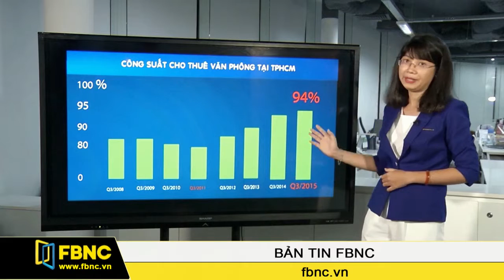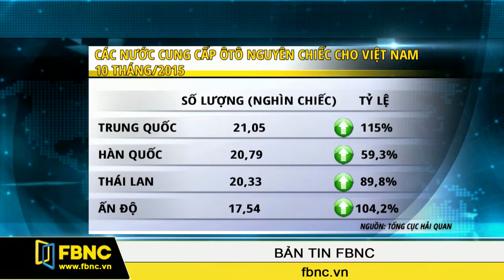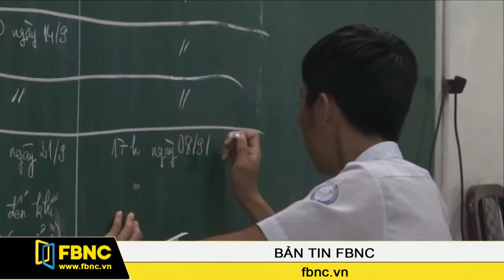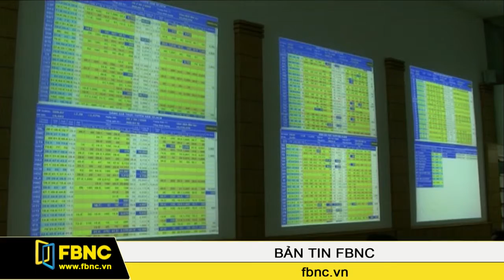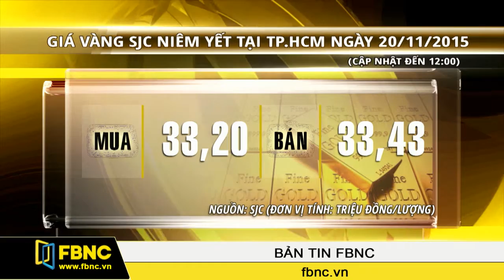FBNC - 20/11/2015: Bản tin FBNC (Phần 2)